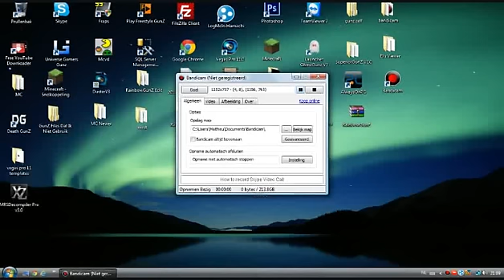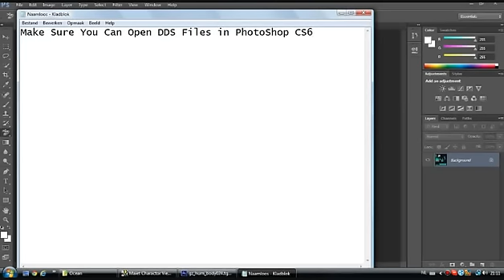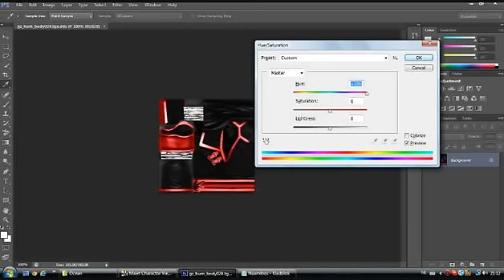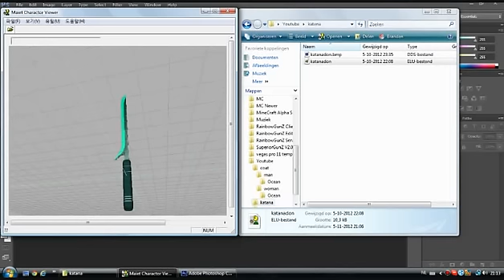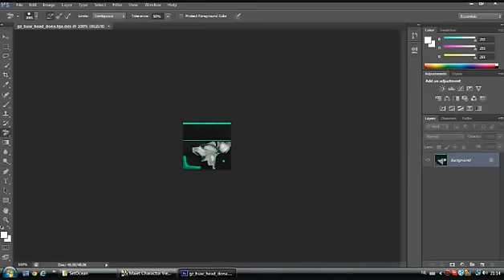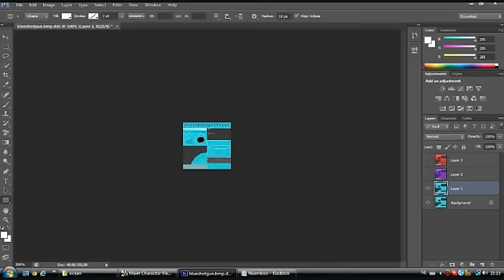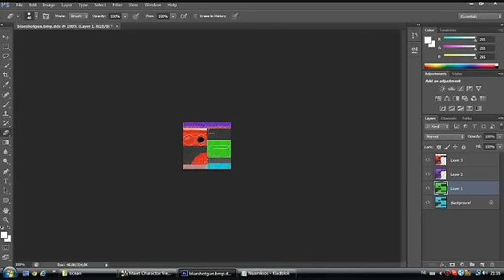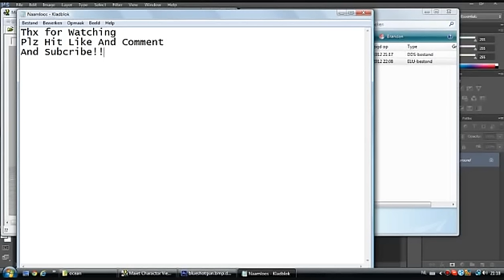[TUT]How to Change Color Of Gunz Items[TUT]